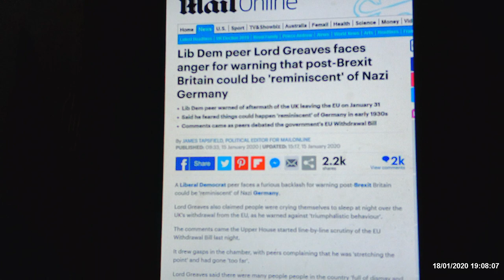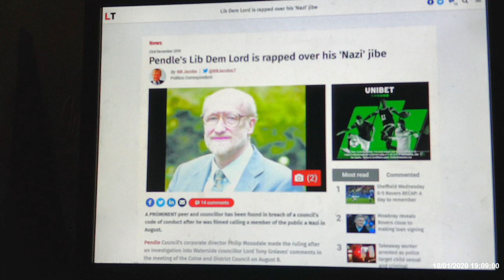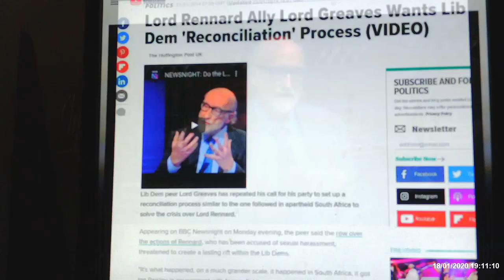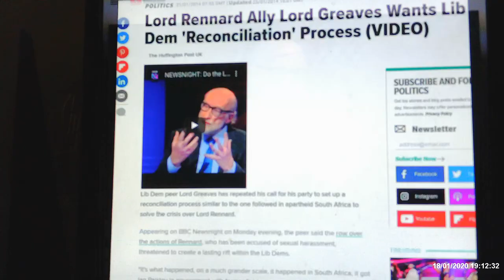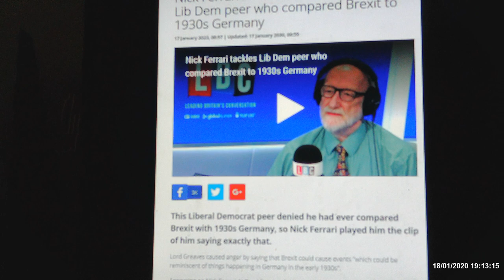Lord Greaves LBC "Nazi" interview 17.1.2020 (the hidden part)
Starts at 1hr 26mins.